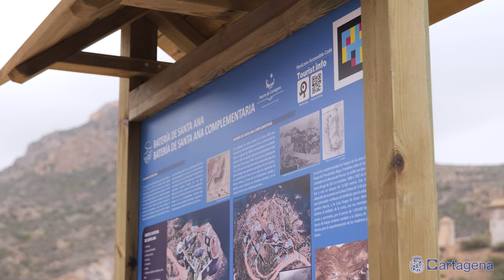Cala Cortina ya cuenta con acceso peatonal desde el entorno de las baterías de San Isidoro, Santa...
La alcaldesa de Cartagena, Noelia Arroyo, ha inaugurado este viernes 28 de junio, junto al vicepresidente de la Autoridad Portuaria, Pedro Pablo Hernández, la senda peatonal que une la zona de antiguas Baterías de Costa con Cala Cortina. Se trata de un tramo de 500 metros de recorrido que “nos permite completar este recorrido hasta el Faro de Navidad, bordeando el perfil portuario” ha afirmado la alcaldesa.

La nueva senda completará un trazado de 8,2 kilómetros, que una vez finalice el proyecto de remodelación de El Espalmador llegará hasta el Faro de Navidad, y que “se puede hacer a pie o en bici” ha dicho Arroyo, que ha explicado que “sería el equivalente a ir en línea recta desde la plaza de Héroes de Cavite hasta la diputación de Santa Ana”.

El proyecto ha permitido la adecuación y pavimentación de los accesos a las Baterías de San Isidoro, Santa Florentina y las de Santa Ana, así como la puesta en marcha de un recorrido peatonal y ciclista. “Ayuntamiento y Autoridad Portuaria compartimos el objetivo de potenciar nuestro puerto y su integración total en la vida urbana y social de la ciudad, dentro de nuestro proyecto de ciudad sostenible” ha añadido Arroyo.

Conun plazo de ejecución de 10 meses, las acciones también han permitido la mejora de la iluminación LED y del mobiliario urbano. Además, a lo largo del trazado se han plantado medio centenar de unidades de arbolado y más de 1.000 plantas arbustivas autóctonas.

Por otro lado, la senda cuenta con un sistema de video vigilancia y el diseño ha sido supervisado por ILUNIÓN, empresa perteneciente a la Fundación ONCE, para obtener un espacio accesible a peatones, ciclistas, invidentes y personas con movilidad reducida.

El Ayuntamiento además ha hecho un importante esfuerzo en cuanto a actuaciones de mantenimiento y conservación de Cala Cortina. Se han realizado trabajos de pintura, mejora de mobiliario, alumbrado y jardinería. Se han instalado los sombrajes de las pérgolas, papeleras, y se han renovado las pasarelas de playas y lavapiés. Por otro lado, el conjunto formado por dos aseos, vestuario y sombraje se encuentra instalado y en funcionamiento desde el 1 de junio, junto con el puesto de protección civil.

Conservación y mejora de los sistemas defensivos

El sistema defensivo de Cartagena lo conforman 400 elementos desde senderos hasta castillos, que se han convertido en un reclamo, sobre todo para senderistas, ciclistas y familias. Por esta razón a algunas de estas infraestructuras se les ha dado uso universitario o turístico con ayuda de fondos europeos.

Es el caso de la Batería de San Leandro. El pasado 3 de junio se formalizó la adjudicación del proyecto que la pondrá en valor y permitirá su reconversión a un centro de interpretación. La recuperación de este elemento clave de nuestro sistema defensivo, será con cargo a los 4 millones de euros que el Ayuntamiento logró con el Plan de Sostenibilidad Turística que presentó a la convocatoria de ayudas europeas para mejorar las infraestructuras.

Además el Ayuntamiento de Cartagena ha llevado este tema al Congreso, "porque queremos que el Gobierno establezca un Plan de Rehabilitación y puesta en valor de las baterías defensivas, ya que la mayoría son propiedad del Estado".